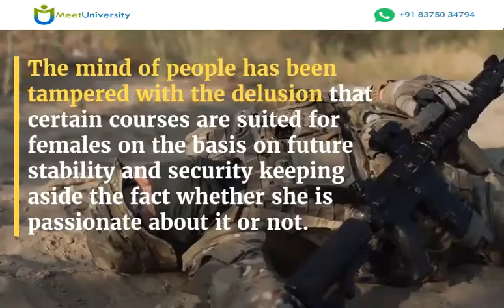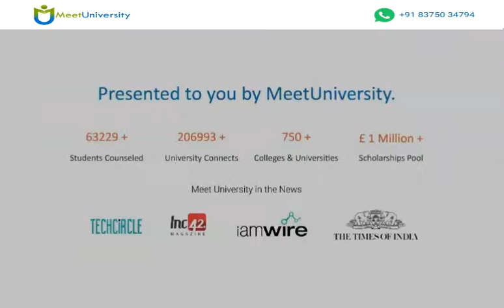The best and most popular undergraduate courses in the UK: Meetuniversity.com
The best and most popular undergraduate courses in the UK.
“It is the knowledge and graduation that gives the reclamation”

In today’s era education is considered as the most important thing for good survival in society. The UK is brimming with intellectual minds. However, a mismatch of available courses and the ones offered to people has been observed.